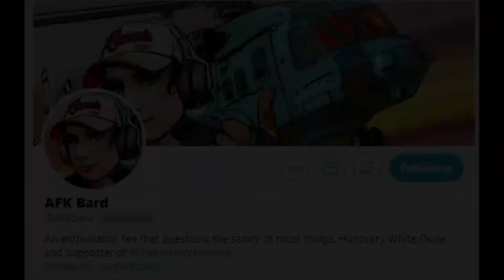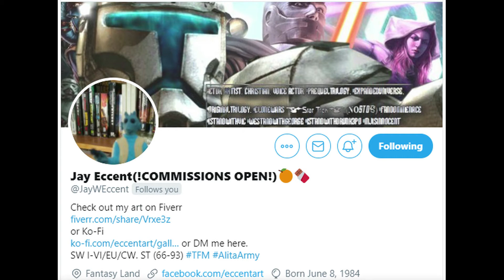Movie Recommendation: Baby Secret of the Lost Legend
Let's take a look at this little movie that came out in 1985, "Baby Secret of the Lost Legend". This movie was a real treat to watch whether it was Patrick McGoohan's performance or the surprisingly fun dinosaur suits, this movie exceeded my expectations and I'd strongly recommend any fan of dinosaurs to watch this film. Fans of tokusatsu and suitmation may also find some enjoyment in the special effects on display here.